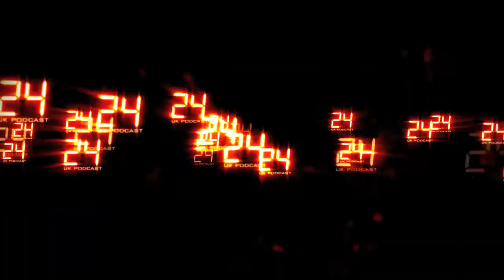Jon Cassar Interview Part 1: 24 UK Podcast Behind the Scenes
The 24 UK Podcast take you behind the scenes of 24 with a fascinating interview with former director and executive producer Jon Cassar! Part 1